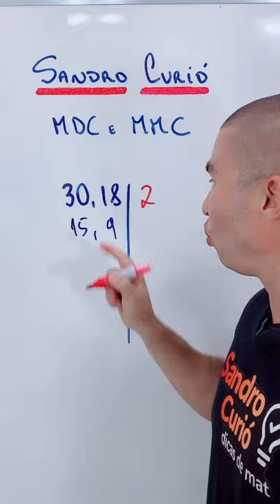APRENDA MMC e MDC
Aprenda máximo divisor comum e mínimo múltiplo comum em poucos segundos com o Método Curió.

Friend ajuda friend 👊